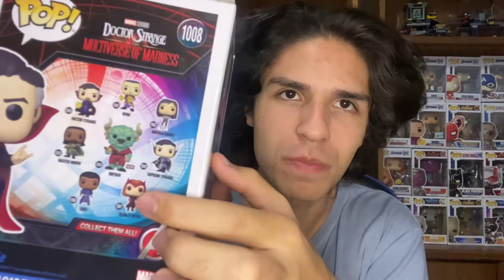UNBOXING: ¡Este Funko de Doctor Strange levita!